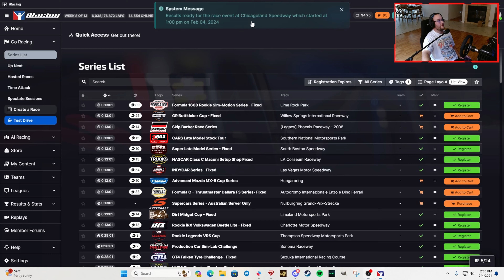NASCAR Xfinity Series at Chicagoland Speedway - "No Risk-It, No Biscuit" - iRacing NASCAR Oval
Shoutout to my crew chief/spotter/and son @GavinRopchan

PC Specs:
CPU - Intel i7 11700k
GPU - NVIDIA GeForce RTX 3060
MOBO - ASUS Prime B560M-A AC
RAM - 32GB DDR4 Corsair Vengenance LPX 3200mhz
SSD - WDBlack SN770 1TB
Storage - Seagate Barracuda 5TB HDD
Case - Cooler Master MasterBox Q500L - ATX Mini Tower
Keyboard - RedDragon Wireless K530 60% Keyboard
Mouse - RedDragon Wireless M602 Griffin Mouse

Shifter - Logitech Driving Force Shifter W/Leo Bodnar USB Adapter and Custom Sim Shop Sequential Mod
Headset - Razer Blackshark V2 X
Webcam&Footcam - Logitech C920

Time Stamps:
0:00 - Intro